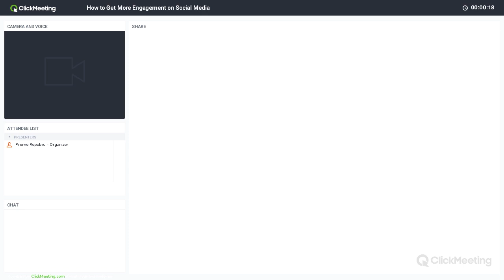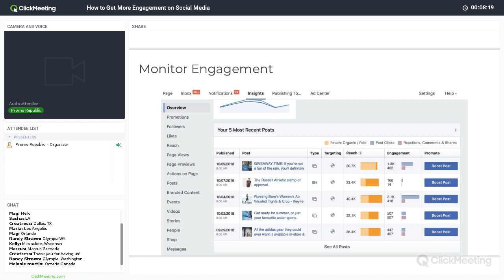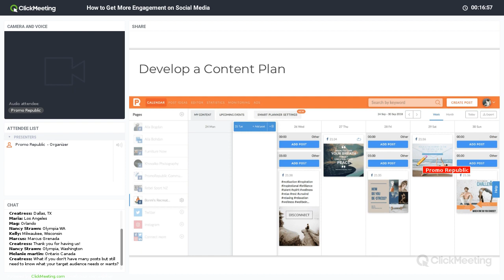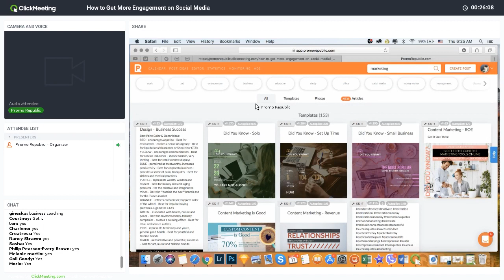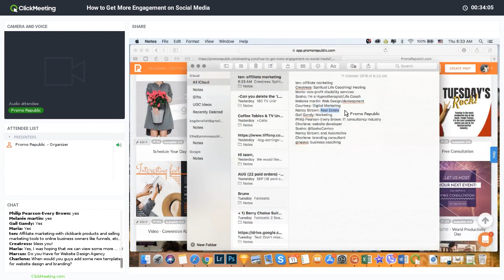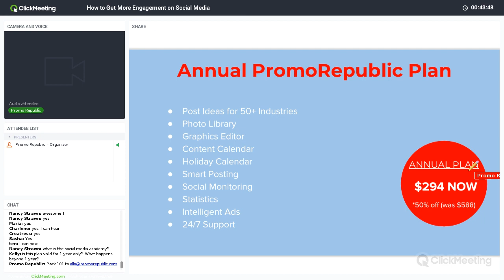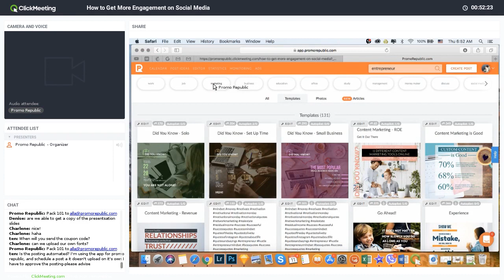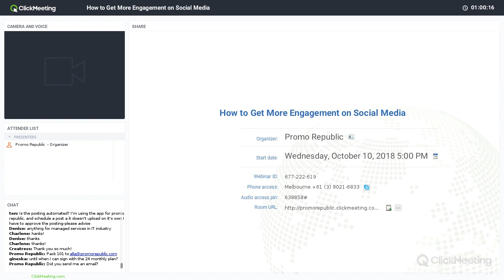How to Get More Engagement on Social Media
Webinar’s author and speaker is Alla Bohdan, chief content marketer at PromoRepublic. Her posts and methods are widely published and discussed at Social Media Examiner, The Next Web, Social Media Today and more. Her experience in creating hundreds of content plans and social media strategies made her a beautiful guru of modern web marketing.